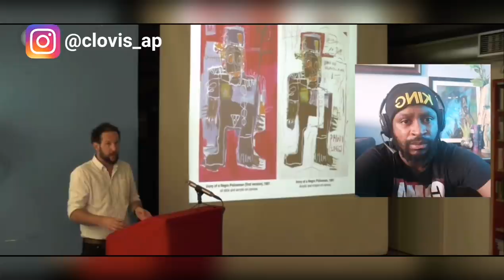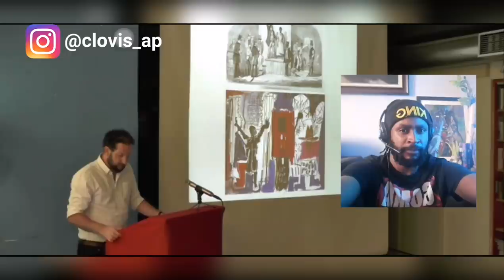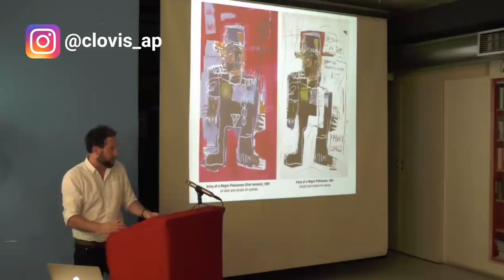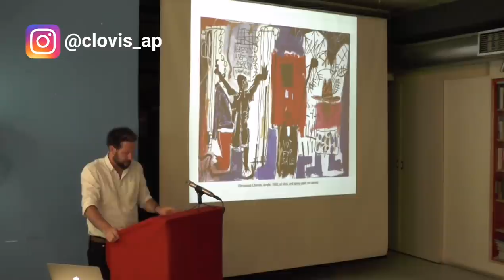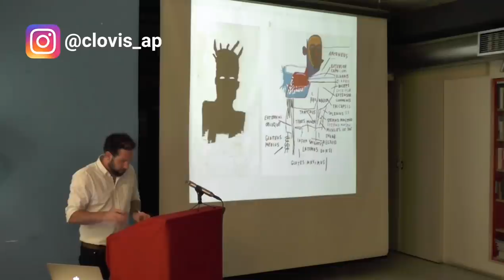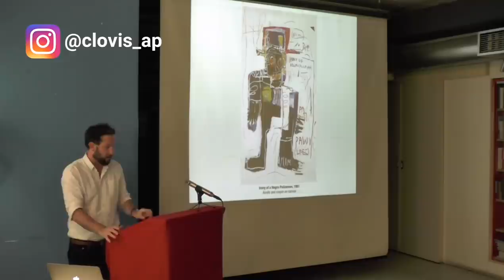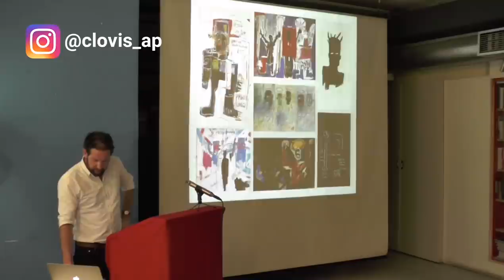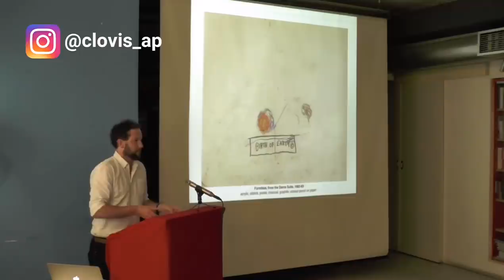Basquiat - Irony And Anatomy Of The Art Of Jean-Michel Basquiat | Poetics - The KING Clovis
This is to study the process of the Art creation and the perception of it.
People should stop judging artworks and start learning the process and story behind the piece from an artist or someone who understands Art. Because there is no such thing is bad art if it's coming from the artist with all its originality and authenticity.

Check all the art records, and while some pieces may seem odd to you, they will get to a Collector and they will be bought around millions and billions.

Every Art Created has a Collector.
If you don't see the meaning or don't understand, stop criticism, it just sounds 'dumb' criticising what you don't know/get.

To all my fellow artists, stay Creative and create more!

Nathan Brown : The Irony of Anatomy – Basquiat’s Poetics

POIESIS : symposium at MaMa, Zagreb [June 11-16, 2015]

Nathan Brown - Canada Research Chair in Poetics / Assistant Professor of English, Concordia University

Brown's research moves between poetics, philosophy, and science/technology studies, investigating conceptual and material determinations of structure, form, and fabrication. Recently his published work has also focused on contemporary art, film, and communist theory. Nathan's research is oriented by a materialist approach to art, philosophy, and politics, as well as by attention to the technological mediation of thinking, writing, and art making.

His first book, The Limits of Fabrication: Materials Science, Materialist Poetics, and the Critique of Structural Idealism is forthcoming from Fordham University Press (2015). With Petar Milat, Brown is the editor of a special issue of Frakcija: Performing Arts Journal titled The Art of the Concept (2013). His articles have appeared in Radical Philosophy, Parresia, Mute, Qui Parle, Parallax, and How2, while book chapters have been published in The Speculative Turn (2010) and The Lure of Whitehead (2014).

If you have any questions, feel free to put them in the comments below and I will be honored to answer.

💎 Clovis AP Partners 💎
How I Grew My YouTube This Fast, Get The Tool Here ➡️